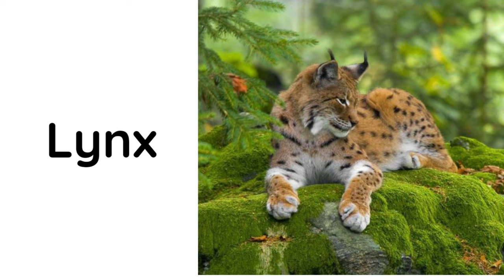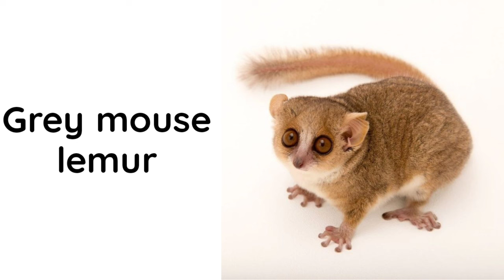Phonics Song for Toddlers animal vocabulary # Phonics Song for Toddlers animal vocabulary #114